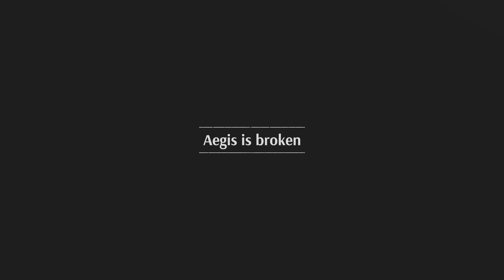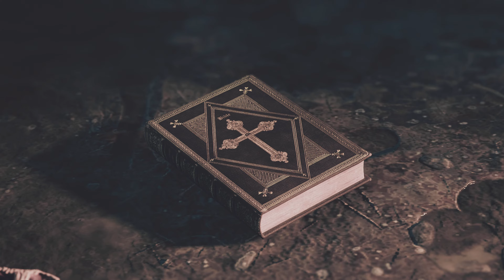STEELRISING Bastille Edition 4K Part 5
Combine Aegis's strength and speed with your skill to fight robot armies and change the course of history.
STEELRISING Bastille Edition Walkthrough Gameplay on PS5 4k Resolution.